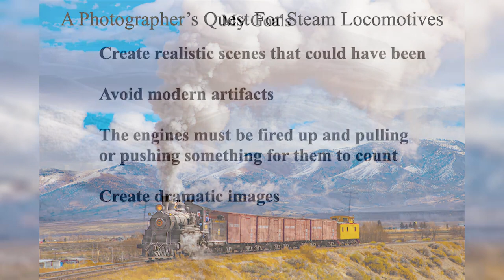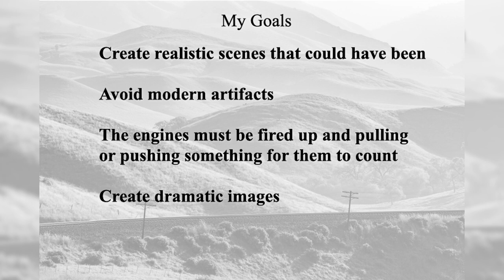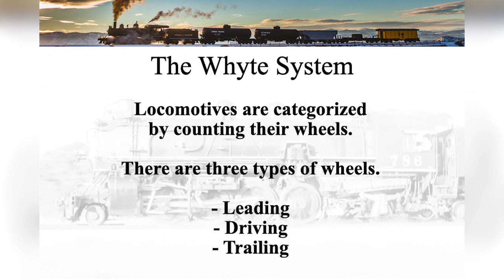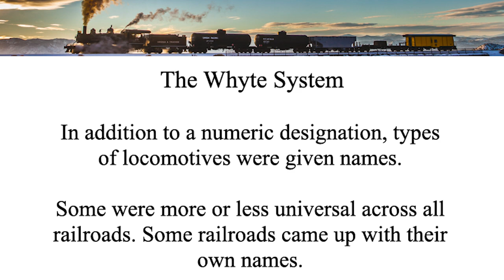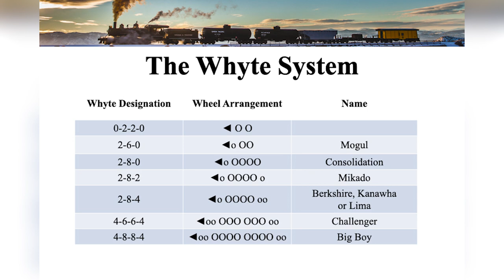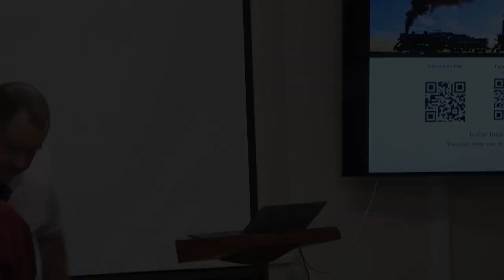Under Steam: A Photographer's Quest for Steam Locomotives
Calling all train lovers!  Join photographer Ian Clark as he travels the world in search of working steam engines. Recorded at The Thompson Center, Woodstock, VT March 12, 2024